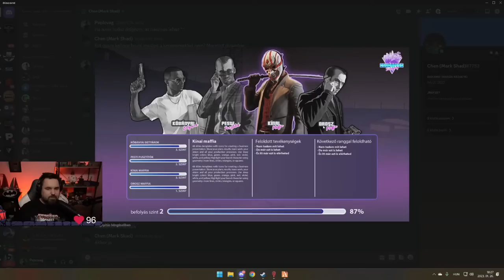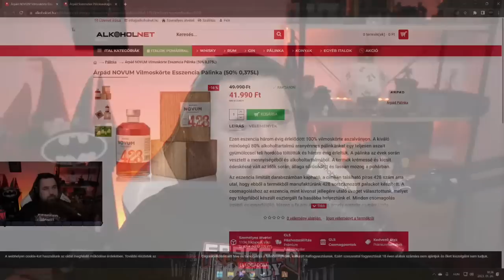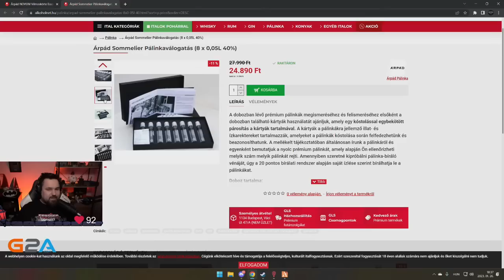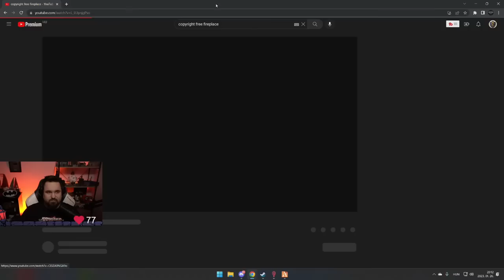🤔Szeret, nem szeret? | GTA V RP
Ma eldől! Szeret, nem szeret?

📠Levelet küldenél? 📝